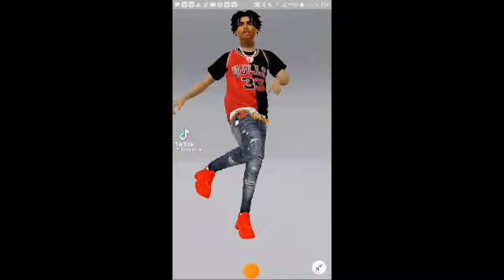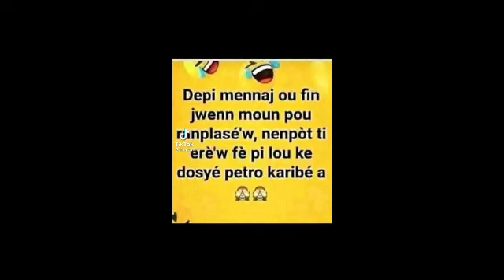KWENSE MOUN MET MOUN KONPILASYON TIKTOK2021 _ DJ TONY MIX HT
Top pi bèl konpilasyon mizik kwense moun mete moun lan , pi bèl konpilasyon tiktok ane an . Ann al gade sou TECO PROMO mizik .